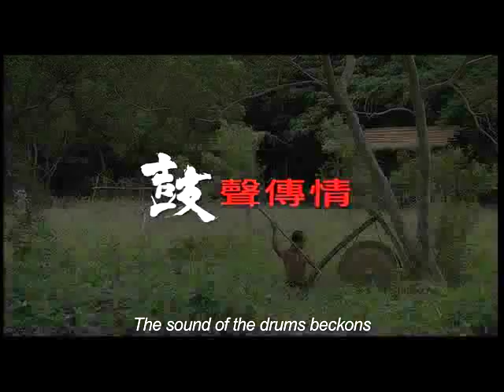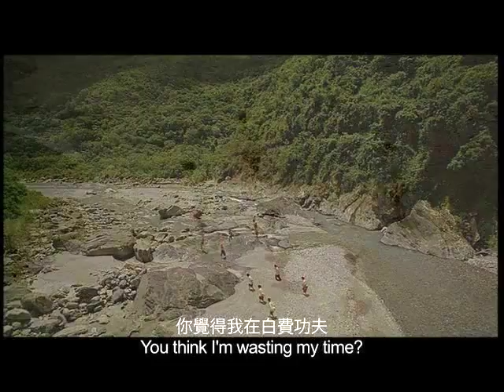The Drummer 《戰‧鼓》 theatrical trailer 正版電影預告片 房祖名 李心潔 梁家輝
The Drummer is the first film from Hong Kong and Taiwan to be selected for competition by the Sundance Film Festival! 《戰‧鼓》獲選角逐日舞影展 - 香港/台灣第一部！
Official theatrical trailer for the feature film, The Drummer, written and directed by Kenneth Bi, starring Jaycee Chan, Angelica Lee Sinje, Tony Leung Ka Fai and U Theatre. World Premiere - August 2007. 《戰‧鼓》正版電影預告片 房祖名 李心潔 梁家輝 何超儀 張耀揚 鄭希怡 優人神鼓